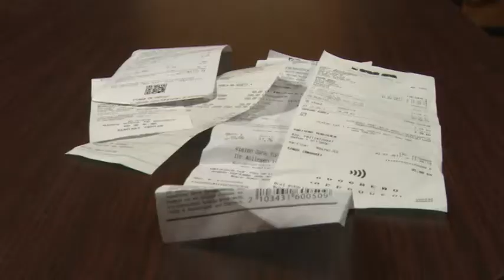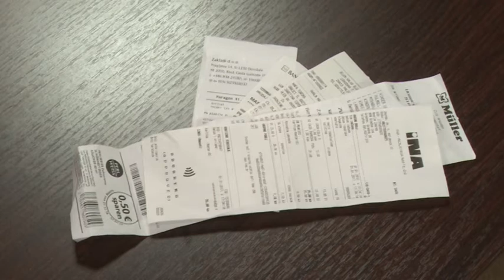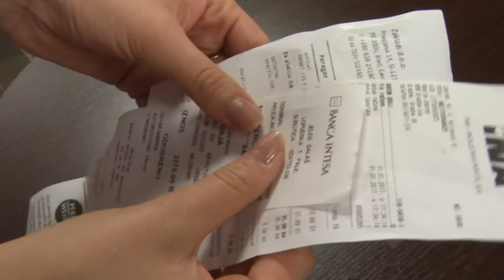2017-02-20 Mit nyerhet a számlás nyereményjátékkal?